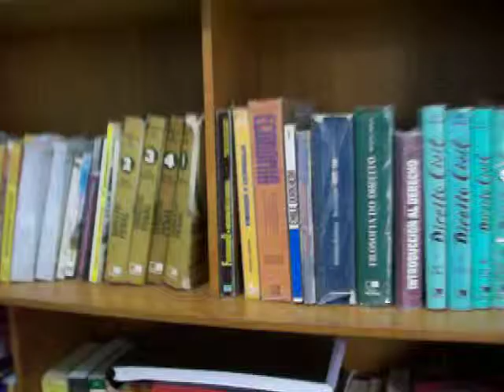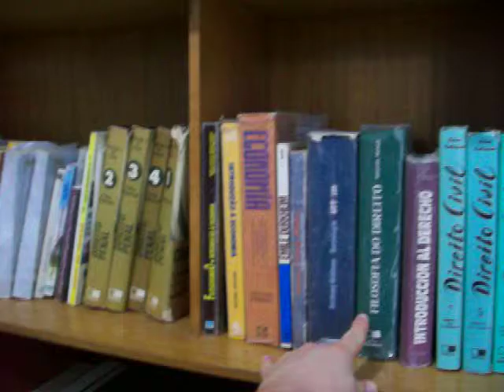Mi oficina (Documentario en Espanñol).